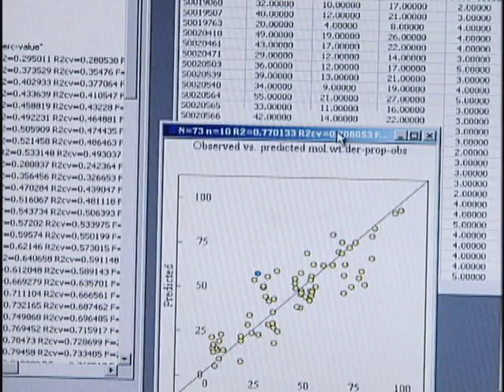Better Bug Spray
DEET is the most widely used mosquito repellent for the last five decades. So isn't it time scientists discovered a better one? This ScienCentral News video explains how new research could bring us a better bug spray.